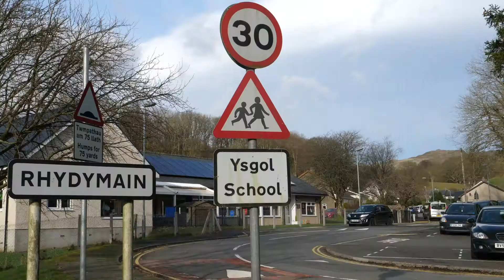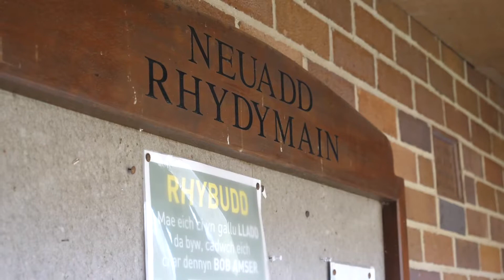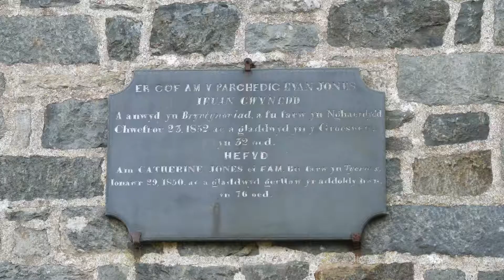Cyfarfodydd Blynyddol 2019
Dyma fideo yn estyn croeso i'n Cyfarfodydd Blynyddol eleni yn Rhyd-y-main.